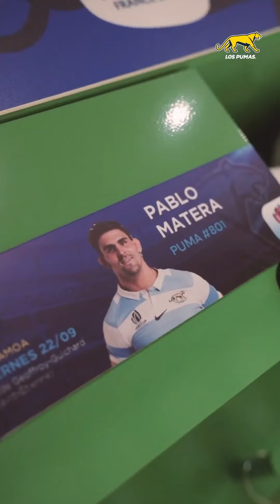Los Pumas festejaron en Saint-Étienne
El seleccionado nacional, sin correr riesgos y sin sobrarle nada, cosechó su primera victoria en la Copa del Mundo, al vencer a Samoa 19-10. Video fuente: Prensa UAR (22/09/23).

Síntesis del partido:

LOS PUMAS: 1. Thomas Gallo (39m ST, Mayco Vivas), 2. Julián Montoya (capitán; 32m ST, Agustín Creevy) y 3. Eduardo Bello (2m ST, Francisco Gómez Kodela); 4. Guido Petti y 5. Matías Alemanno (20m ST, Pedro Rubiolo); 6. Pablo Matera, 7. Marcos Kremer y 8. Juan Martín González (14m ST, Rodrigo Bruni); 9. Gonzalo Bertranou (26m ST, Tomás Cubelli) y 10. Santiago Carreras (26m ST, Nicolás Sánchez); 11. Mateo Carreras, 12. Santiago Chocobares, 13. Matías Moroni (30m ST, Lucio Cinti), 14. Emiliano Boffelli y 15. Juan Cruz Mallía.
Entrenadores: Michael Cheika, Felipe Contepomi, Andrés Bordoy, Juan M. Fernández Lobbey David Kidwell.

SAMOA: 1. James Lay (14m ST, Charlie Faumuina), 2. Seilala Lam (14m ST, Sama Malolo) y 3. Paul Alo-Emile (14m ST, Michael Alaalatoa); 4. Brian Alainu’u’ese (14m ST, Taleni Seu) y 5. Chris Vui (capitán); 6. Theo McFarland, 7. Fritz Lee y 8. Steven Luatua (18m ST, Sa Jordan Taufua); 9. Jonathan Taumateine y 10. Christian Leali’ifano; 11. Ben Lam, 12. Tumua Manu, 13. Ulupano Junior Seuteni (9m ST, Alai D’Angelo Leuila), 14. Nigel Ah Wong y 15. Duncan Paia’aua (17m ST, Danny Toala).
No ingresó: Melani Matavao.
Entrenadores: Seilala Mapusua, Andrew Goodman, Tana Umaga, Tom Coventry, Mahonri Schwalger y Ata Pisi.

Primer tiempo: 8m, try de Emiliano Boffelli convertido por él mismo (LP); 24m, penal de Emiliano Boffelli (LP); 27m, penal de Christian Leali’ifano (S), y 34m, penal de Emiliano Boffelli (LP).
Incidencia: 35s, amonestado Duncan Paia’aua (S).
Resultado parcial: Los Pumas 13 vs Samoa 3.

Segundo tiempo: 13m, penal de penal de Emiliano Boffelli (LP); 35m, try de Sama Malolo convertido por Alai D’Angelo Leuila (S), y 39m, penal de Nicolás Sánchez (LP).
Resultado final: Los Pumas 19 vs Samoa 10.

Árbitro: Nic Berry (Australia)
Cancha: Stade Geoffroy-Guichard, de Saint-Étienne (Francia)